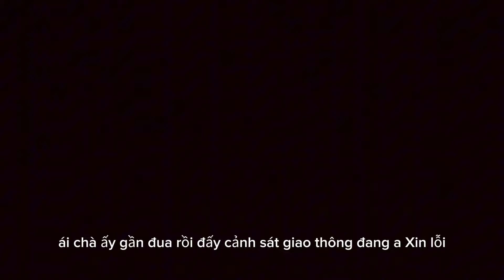CÚP HTV 2024 | TẬP 13: ĐỒNG ĐỘI TÍNH GIỜ SẦM SƠN THANH HÓA. GÓC QUAY MỚI